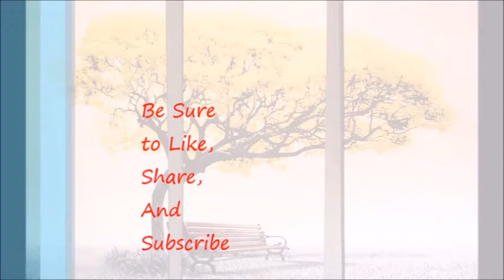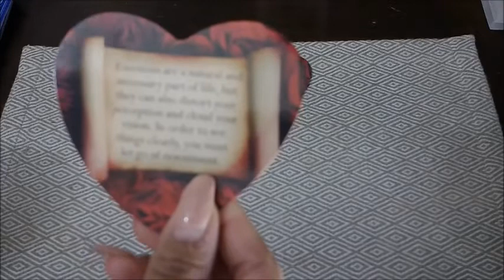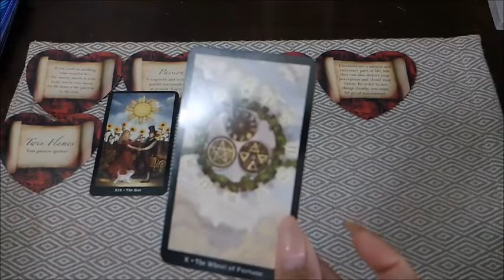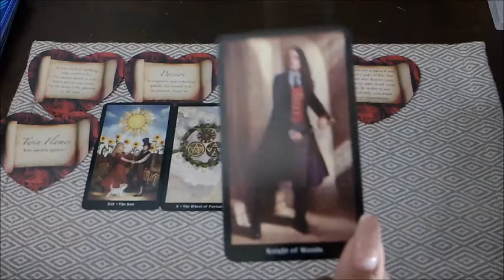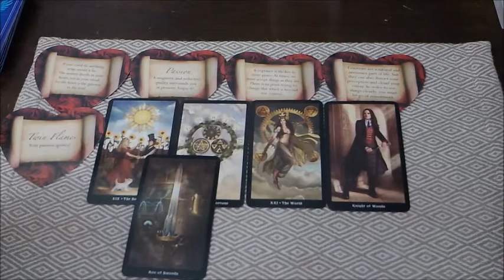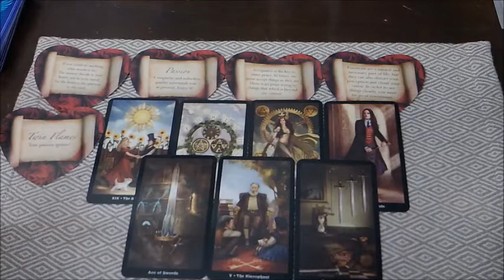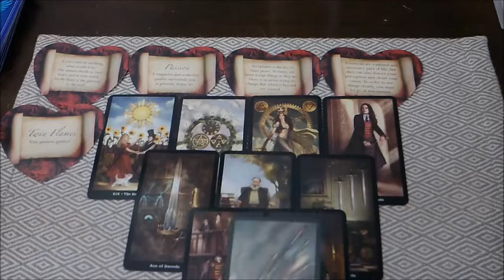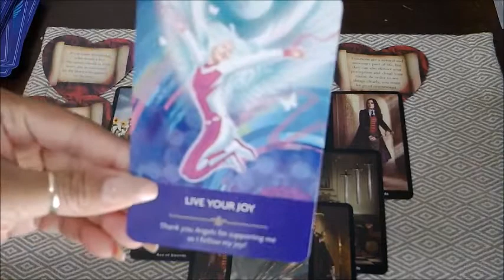Gemini Soulmate DEEP CONNECTION October 2018